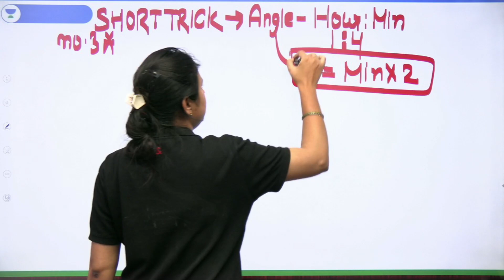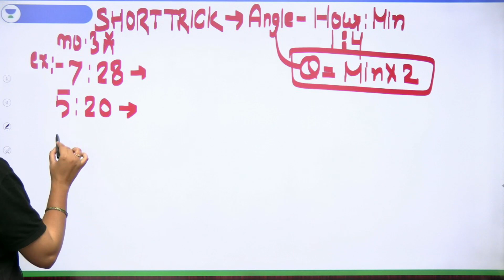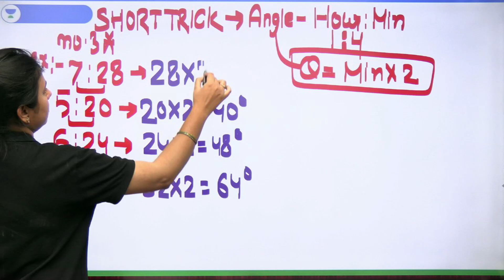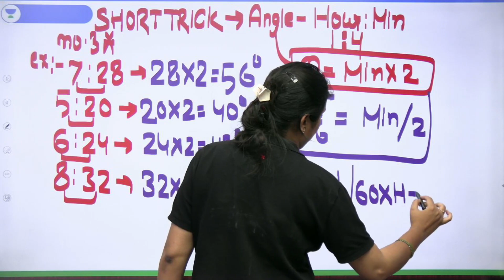Clock Super Tricks | Angle निकालें Seconds में | Part 2 | SSC and Railway Exams | Ritika Tomar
In this session, Educator Ritika Tomar will be discussing Clock Super Tricks from Reasoning for SSC and Railway Exams.

Call Ritika Tomar's team on  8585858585 and take your SSC Preparations to the next level.

➤ About the Educator:  Reasoning educator at Wifistudy with more than 5 years of teaching experience in offline and online courses expert in SSC/Railway/Bank exams.

You can enroll to Unacademy Subscription and get the following benefits:
1. Learn from your favourite teacher
2. Dedicated DOUBT sessions
3. One Subscription, Unlimited Access to Live Online Classes and Videos
4. Real-time interaction with best-in-class teachers
5. You can ask doubts in live online classes
6. Limited students in each Class
7. Download the videos & watch them offline